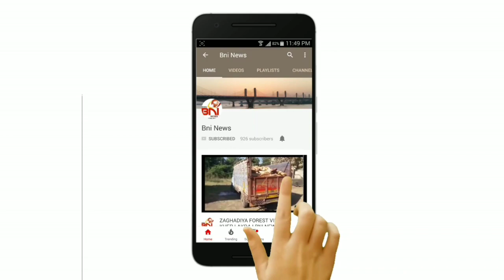ભરૂચના ઢાલ વિસ્તારમાં એક મકાનમાં એકાએક આગ